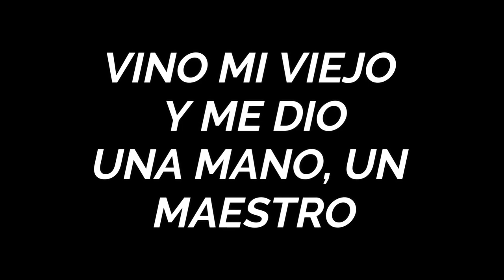Mi Proyecto Ya Tiene un Motor 6 Cilindros, Ford Falcon Argentina pobre diablo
Ford Falcon
TE DEJO MIS REDES: